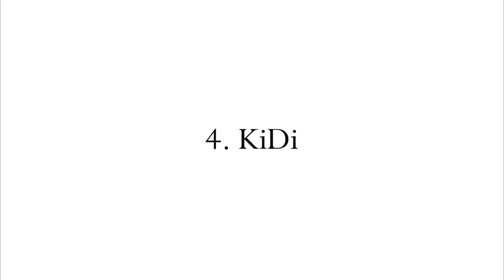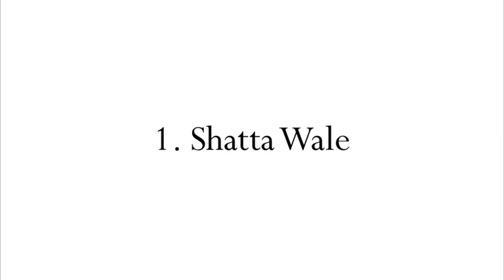Top 10 best Artist in Ghana 2019,2020 🇬🇭